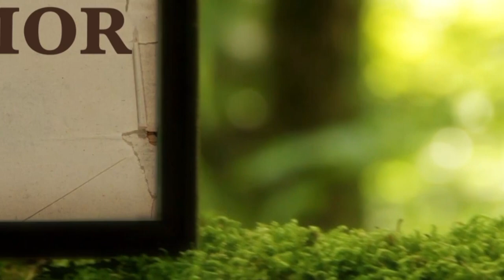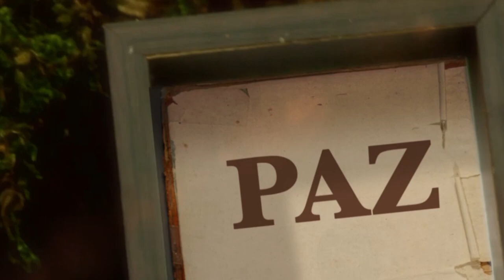La Biblia Ilumina Tu Vida: Viernes 05 de Agosto del 2022